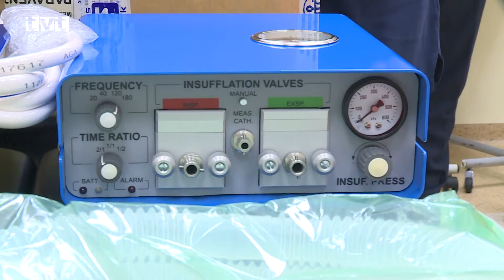UNM dostala vysokofrekvenčný pľúcny ventilátor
Klinike anesteziológie a intenzívnej medicíny bol v stredu (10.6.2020) darovaný nový pľúcny ventilátor. Ide o špecifický druh pľúcneho ventilátora, ktorý bol navrhnutý, aj vyrobený na Slovensku. Technológia, ktorú prístroj využíva získala vo svete 4 zlaté medaily. Ventilátor môže mať frekvenciu až 120 cyklov za minútu, pričom normálna frekvencia dýchania je 20 cyklov.